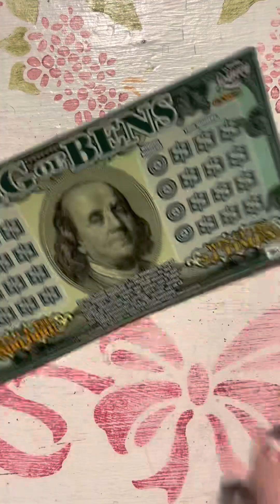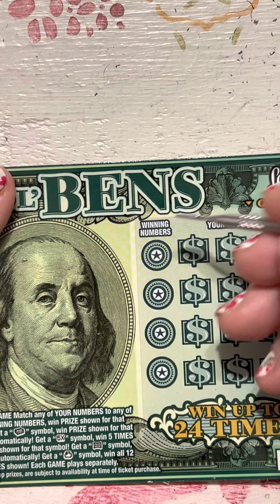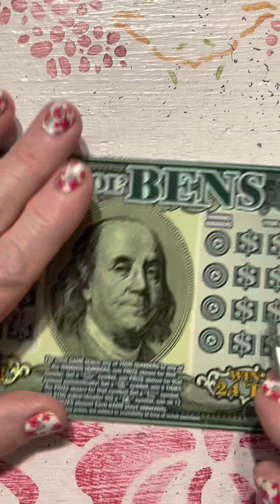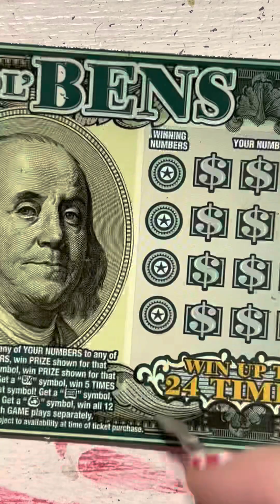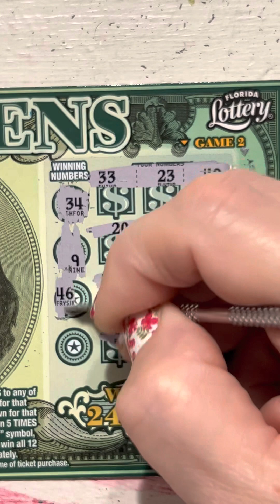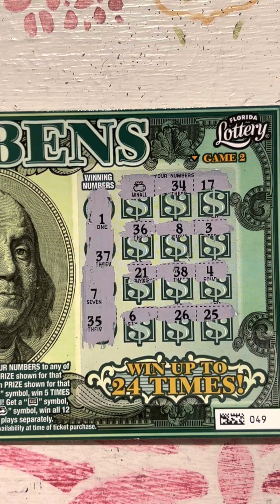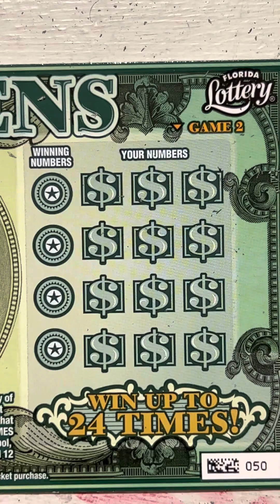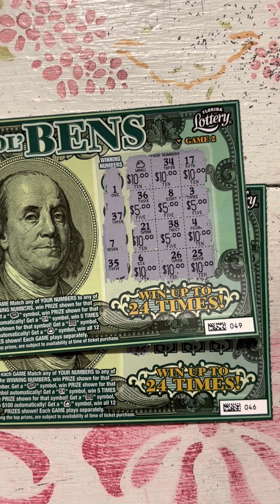HUGE WIN ALL Big ol Bens winning all the prizes Florida lottery scratch off ticket scratcher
Grandma Scratcher
10226 Curry Ford Road

I ship items out every day.

Grandma Scratcher
10226 Curry Ford Road